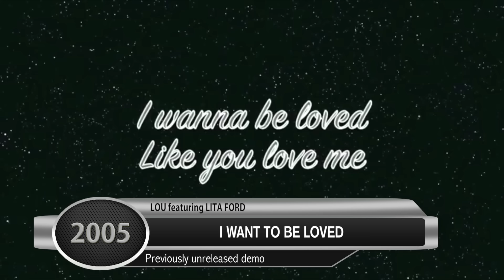Lita Ford - Musical Evolution (1976-2018)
A retrospective  of the most iconic songs by LITA FORD in chronological order (priority given to single release dates), from her early days with THE RUNAWAYS to her latest live performance at the Golden Nugget Showroom in Las Vegas in January 2018.

Is there a song by LITA FORD that you would like to see in this montage?
Write your suggestion in the comments, and the video will be updated as soon as possible.

The selection includes popular hits, collaborations and live favorites.